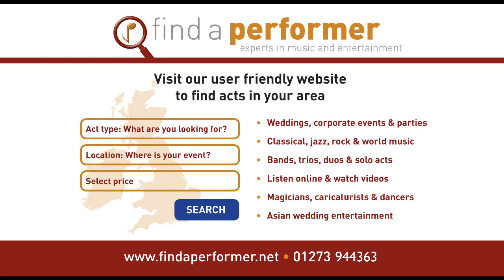Bury Met - Live Performance - The blues duo